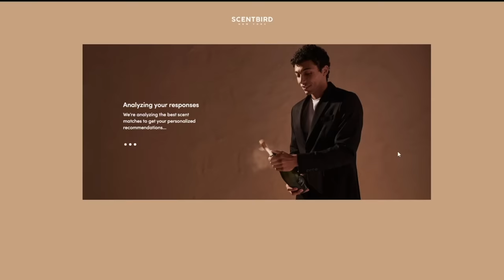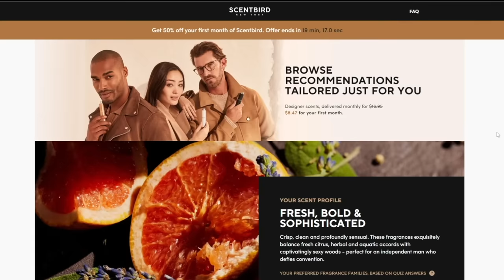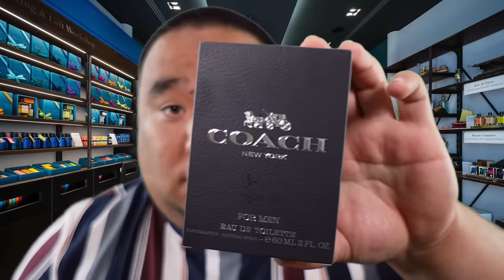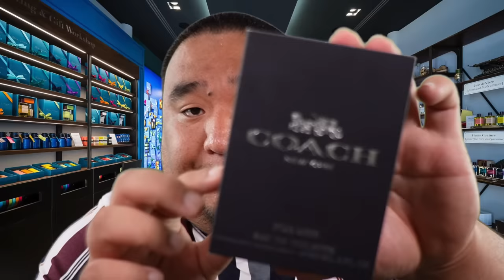ASMR | The NICEST Luxury Cologne Salesman 2 | Roleplay for Sleep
ASMR | The NICEST Luxury Cologne Salesman 2 | Roleplay for Sleep. I made this video for you so I included tapping, soft spoken, box opening,  lots of personal attention. I hope you can sit back, relax and enjoy this roleplay. If you have tingle immunity, I hope this cures it! Thank you for being here as always!!!